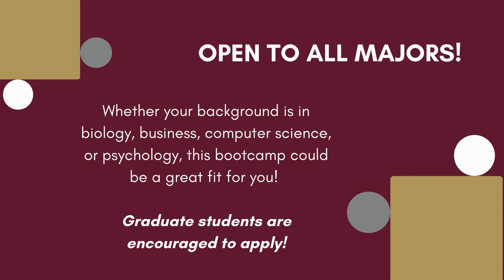TAMIU Advancing Research & Curriculum Bootcamp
Here's some information about our upcoming 2024 Applied Research Bootcamp. We can't wait!